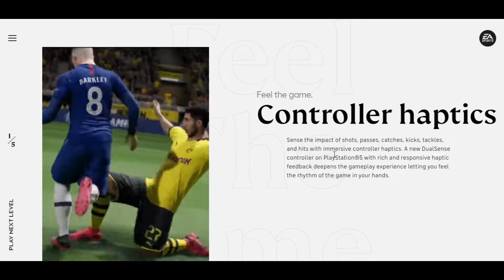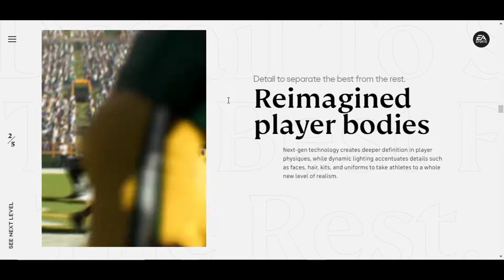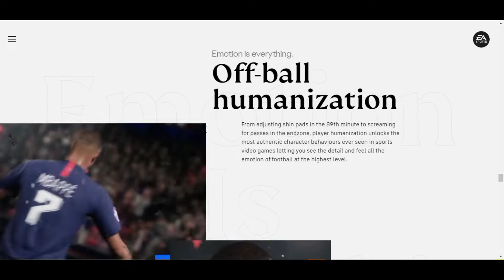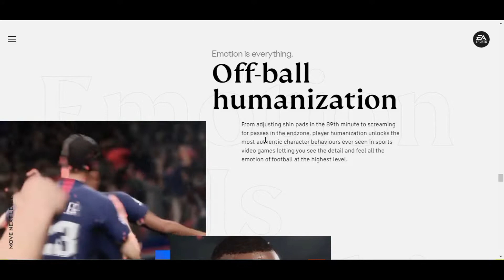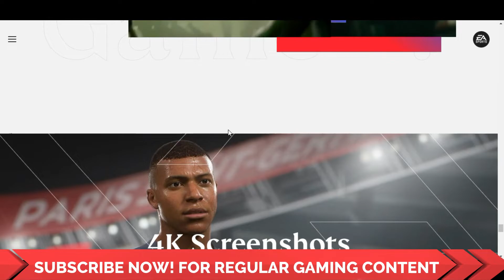FIFA 21 And Madden 21 New Features | New Gameplay Features |Next Gen FIFA 21 PS5 And Madden 21 PS5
FIFA 21 News and Madden 21 News: Their reveal happened yesterday and we got a brand new trailer and news, next gen and pre order information. In this video I've covered all the new features in FIFA 21 And Madden 21.